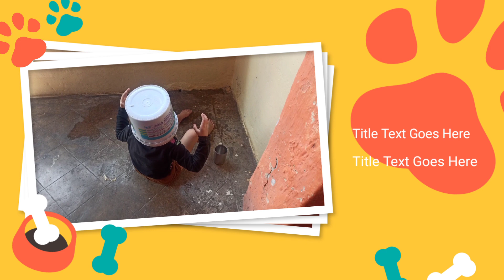Indian middle class kitchen tour, 💁dekhiye Meri chhoti si kitchen ki Safai Mene kaise ki 🌺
Hello everyone

Thanks 🙏